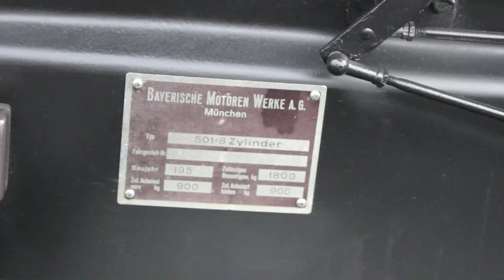BMW 501 at Cars And Coffee Irvine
A classic BMW 501 shows up at cars and coffee Irvine.